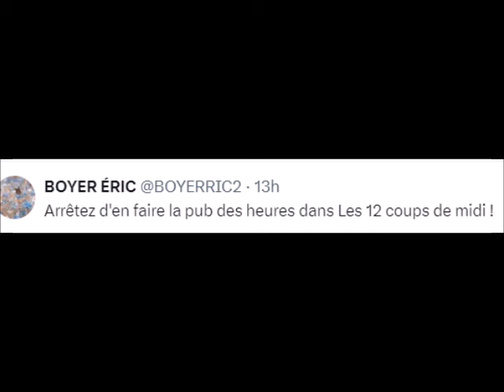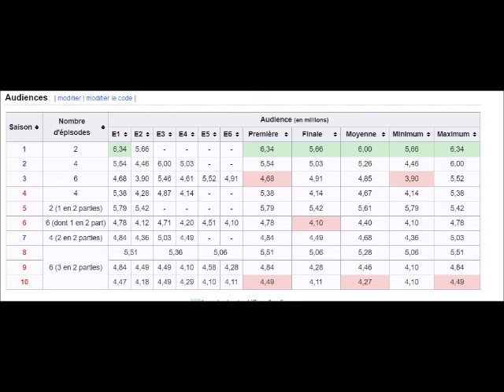12 Coups de Midi Leo Mattei la grosse chute des audiences pour la série à cause des chtis?